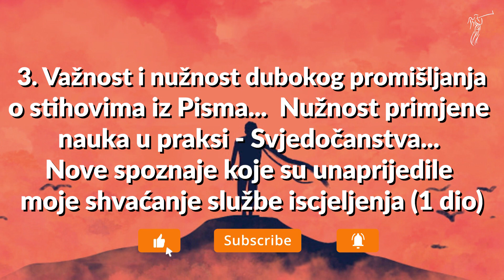VJEROM ! 3. Važnost i nužnost dubokog promišljanja o stihovima iz Pisma... Nužnost primjene nauka...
SEMINAR NA SVJETLU ČISTE ISTINE:
VJEROM
(tj. jednim trajnim povjerenjem u Boga i Njegova obećanja)
SU POSTIGLI OBEĆANE BLAGOSLOVE!
(Hebrejima 11:33 + Proširena Biblija * BD 6389)

PUNI NAZIV PROPOVIJEDI:
3. Važnost i nužnost dubokog promišljanja o stihovima iz Pisma... Nužnost primjene nauka u praksi - Svjedočanstva... Nove spoznaje koje su unaprijedile moje shvaćanje službe iscjeljenja (1 dio)

PREDAVAČ:
Lorens Novosel - Apostol Isusa Krista
Zagreb 09/2021